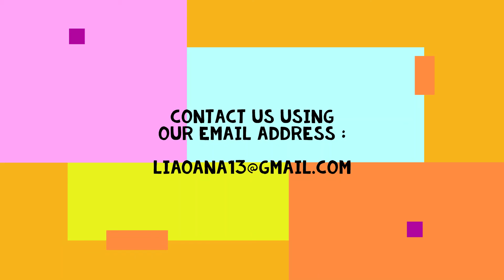Happiness in colors 25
If you smile🙂 at least once during the video, click   Like   and  to show us your appreciation, pressing the  SUBSCRIBE  button ... don't forget the bell icon 🔔 to be up to date with all the news.

This is the Twenty-fifth video in a series with an inaccurate number but I hope there will be more than a Hundred.

If you are interested in obtaining a price list of the products we offer for sale , we will need the name of the painting desired in order to be printed on the chosen object from the price list.

Exposed Models:   Robot city  -  Highline park  -  Chasing butterflies
-   Ready for prom  -   Autumn flowers  - Winter sisters  -  Before the exams
-   Meditation  -   Yoga mates  -  Eighteen at last

Thank you for your time     and    '' Welcome Tomorrow ''